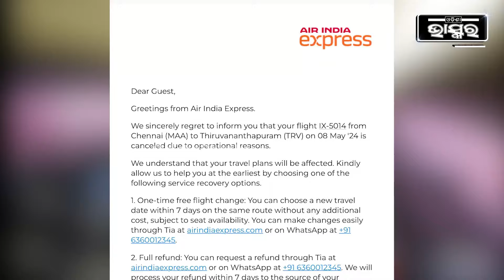ଫୋନ୍ ସୁଇଚ୍ ଅଫ୍ କରି ଫସିଗଲେ ୩୦୦କର୍ମଚାରୀ, କ୍ରୁ ମେମ୍ବରଙ୍କ ଉପରେ ହେଲା କଡା ଆକ୍ସନ